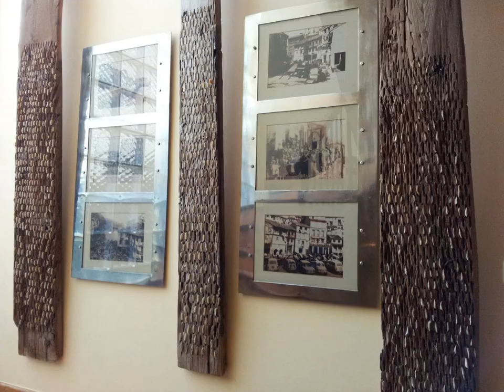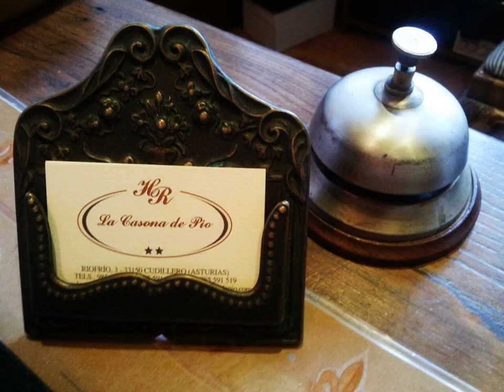La Casona de Pío - Cudillero - Spain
La Casona de Pío hotel city: Cudillero - Country: Spain

Address: Río Frío, 3; zip code: 33150

Less than 100 m from the Asturian coast, this boutique hotel blends the classic, the luxurious and the rustic in its interior design. It features free Wi-Fi access.

 -- Situé à moins de 100 mètres de la côte des Asturies, cet hôtel de caractère allie le classique, le luxe et le rustique dans son design intérieur. Il dispose d'une connexion Wi-Fi gratuite.

 -- Este hotel boutique, situado a menos de 100 metros de la costa asturiana, cuenta con un diseño interior que combina elementos clásicos, lujosos y rústicos. Dispone de conexión Wi-Fi gratuita.

 -- Dieses Boutique-Hotel erwartet Sie weniger als 100 m von der asturischen Küste entfernt und verbindet in seinem Interieur klassische, luxuriöse und rustikale Elemente. Kostenfrei steht Ihnen WLAN zur Verfügung.

 -- Dit boetiekhotel ligt op minder dan 100 meter van de Asturische kust en combineert een inrichting met luxueuze en rustieke elementen. Het hotel beschikt over gratis WiFi.

 -- Situato a meno di 100 metri dalla costa delle Asturie, questo hotel boutique unisce elementi classici, lussuosi e rustici nel suo design, e offre la connessione Wi-Fi gratuita.

 -- Situado a menos de 100 metros da costa das Astúrias, este boutique hotel exibe um design interior que combina elementos clássicos, luxuosos e rústicos. Dispõe de acesso Wi-Fi gratuito.

 -- 这家精品酒店距离阿斯图里亚斯海岸不到100米，其内部设计将典雅、豪华和质朴融合在了一起。酒店提供免费无线网络连接。  美丽的La Casona de Pio酒店经由一座鱼类腌制工厂改建而成，距离Cudillero Port港口有100米。该建筑的原始石墙在古典家具、优雅的木制品和农家风格装饰的映衬下显得十分迷人。  卧室设有平面电视和水力按摩浴缸。室内装饰包括墙上悬挂的精心挑选的绘画和古董物品。  Casona de Pío酒店在用餐室供应新鲜的自制早餐。客人可以订购当地出产的鸡蛋或腌肉。

 -- Этот бутик-отель находится менее чем в 100 м от побережья Астурии, в его роскошном оформлении сочетаются загородные и классические мотивы. В распоряжении гостей бесплатный Wi-Fi.

 -- Detta boutiquehotell ligger knappt 100 meter från Asturiens kust, och är inrett i en blandning av klassiska, lyxiga och rustika inslag. Här finns gratis WiFi.

 -- يتميز هذا الفندق البوتيكي بموقعه على بعد أقل من 100 متر من ساحل Asturian ويمزج الفندق ما بين التصاميم الفنية الريفية والطراز الكلاسيكي الفاخر، ويوفر لضيوفه خدمة الواي فاي المجانية.

 -- Dette boutique-hotellet ligger mindre enn 100 m fra den asturiske kysten, og blander det klassiske, det luksuriøse og det rustikke i sitt interiør. Surf ved hjelp av internettforbindelse via kabel - kostnadsfritt.